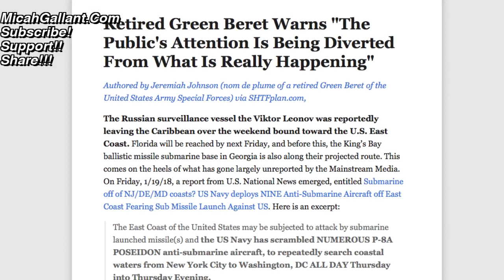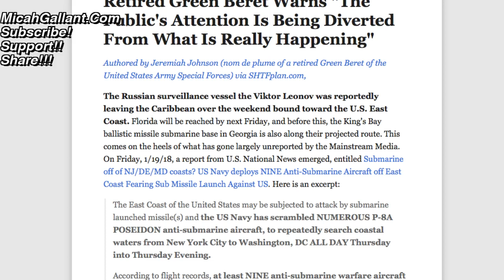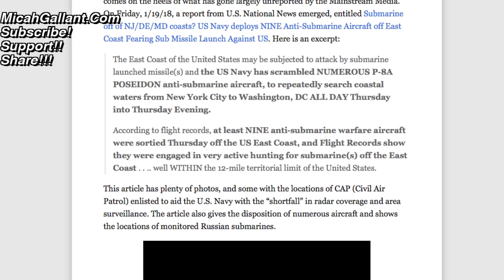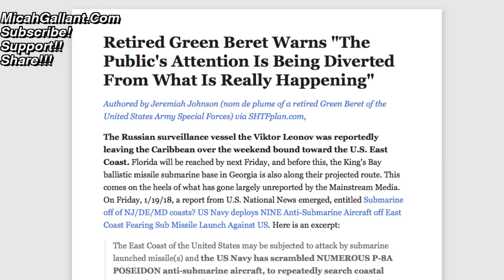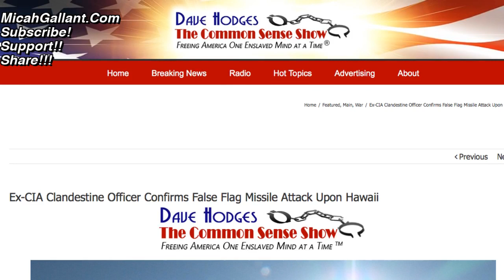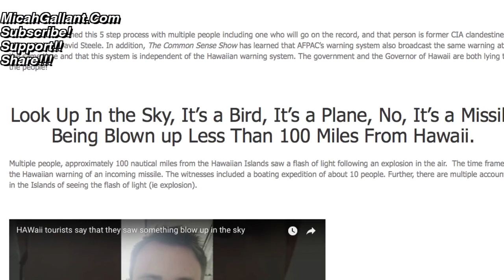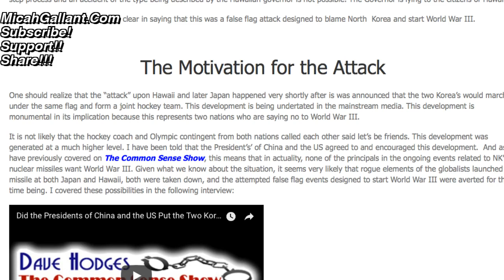FALSE FLAGS AND SUBs on EAST COAST - Be Prepared.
Cryptos? Litecoin: LVv3TVJDTEdtWkSHy6ifF76T1BUzatFeF2